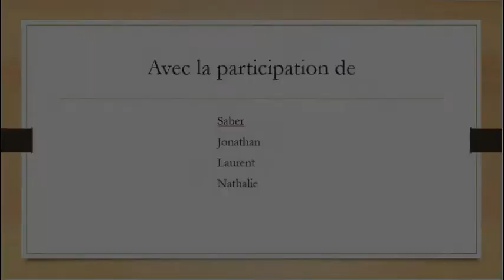Stop-Motion au Musée de l'image populaire de Pfaffenhoffen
Dans le cadre du dispositif Éveil des sens, favorisant la découverte du patrimoine naturel et culturel du territoire, le Parc naturel régional des Vosges du Nord a proposé en 2021 à trois sites patrimoniaux des ateliers de cinéma en vue de faire découvrir leurs collections à travers des ateliers de stop motion.

Le projet s'est concrétisé en 2022, porté par le Parc naturel régional des Vosges du Nord.
Les ateliers de stop motion ont été assurés par le Club Graines2tech de Saverne.

Les sites patrimoniaux participants :
- Musée de l’Image Populaire à Pfaffenhoffen
- Maison de l’archéologie à Niederbronn – les – Bains
- Musée historique, militaire et Erckmann – Chatrian à Phalsbourg

Les structures médico – sociales :
- Gem Le Phare – Saverne
- Epicerie sociale - Niederbronn – les – Bains
- Foyer Amelie de Berckheim – Reichshoffen
- FAS APHVN - Ingwiller